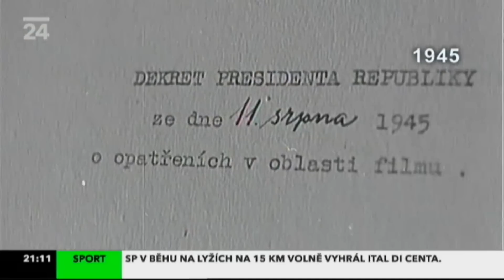V. Nezval u podpisu dekretu k zestátnění filmu (1945)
Prezident ČSR Edvard Beneš podepisuje 11. srpna 1945 za přítomnosti ministra informací Václava Kopeckého a šéfa filmového odboru téhož ministerstva Vítězslava Nezvala dekret k zestátnění filmu. Natočeno v roce 1945.

Pořad: Archiv ČT24
Název dílu: Čs. filmový průmysl po roce 1945
Premiéra: 6. února 2010, ČT24, 21.05 h.

Anotace pořadu:
Archiv ČT24 přináší střihové dokumenty zachycující různá témata politického, hospodářského i společenského života od roku 1945 prakticky až do současnosti. Vychází jednak z Československých filmových týdeníků, jednak z archivu zpravodajství Československé a České televize. (Zdroj: web České televize)